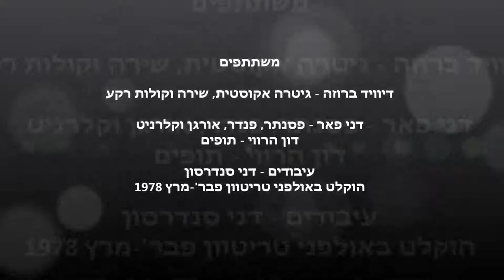יהונתן גפן ולהקה טובה - יהיה טוב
יהיה טוב
דיויד ברוזה
מילים: יהונתן גפן
לחן: דיויד ברוזה

אני מביט מהחלון
וזה עושה לי די עצוב,
האביב חלף עבר לו
מי יודע אם ישוב
הליצן נהיה למלך
הנביא נהיה ליצן
ושכחתי את הדרך
אבל אני עוד כאן

ויהיה טוב
יהיה טוב, כן
לפעמים אני נשבר
אז הלילה
הו הלילה
איתך אני נשאר

ילדים לובשים כנפיים
ועפים אל הצבא
ואחרי שנתיים
הם חוזרים ללא תשובה
אנשים חיים במתח
מחפשים סיבה לנשום
ובין שנאה לרצח
מדברים על השלום

ויהיה טוב...

שם למעלה בשמיים
עננים לומדים לעוף
ואני מביט למעלה
ורואה מטוס חטוף
ממשלה של גנרלים
מחלקת את הנוף
לשלהם ולשלנו
ולא רואים ת'סוף

הנה בא נשיא מצרים
איך שמחתי לקראתו
פירמידות בעיניים
ושלום במקטרתו
ואמרנו בוא נשלימה
ונחיה כמו אחים
ואז הוא אמר קדימה,
רק תצאו מהשטחים.

ויהיה טוב...

אני מביט מהחלון אולי יגיע יום חדש.
יהונתן גפן ולהקה טובה -- שיחות סלון
חברי הלהקה:
יעל לוי -- שירה, קולות רקע ודקלון
דיוויד ברוזה -- גיטרה אקוסטית, שירה וקולות רקע
דני פאר -- פסנתר, פנדר, אורגן וקלרניט
ישראל בורוכוב -- גיטרה בס וקולות רקע
דון הרווי -- תופים
איקי לוי -- תופים בשיר "יהיה טוב"
עיבודים: דני סנדרסטו
מפיקים: דני סנדרסון ואור כהן
הוקלט ע"י יעקב מורנו באולפני טריטון, ת"א. פבר' -- מרץ 1978
צילום עטיפה -- אלונה איינשטיין (אשתו של...)